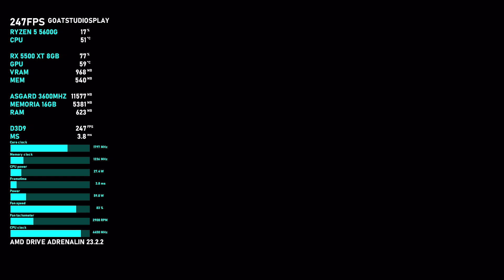DRAGON AGE II / RYZEN 5 5600G / RX 5500 XT 8GB / TESTING IN 1080P ULTRA !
CONFIGURAÇÃO
PLACA DE VIDEO RX 5500 XT 8GB.

Você é Hawke, que se refugiou para escapar das terras assoladas pelas criaturas sombrias de Ferelden e defender Kirkwall. Chegue ao poder e lute batalhas épicas, tomando decisões que determinam o rumo da civilização. Sua busca pelo poder começa agora. Como a história vai lembrar de você?

RECURSOS PRINCIPAIS
Narrativa desenvolvida em cenas cinematográficas — Viva uma década de batalhas e intrigas em uma trama não linear, cheia de ação. Um sistema de diálogo redesenhado passa mais contexto às suas decisões e ajuda quem joga a criar personagens multidimensionais e realistas.

Personalize seu combate — Uma série de feitiços e três companhias de batalha dão inúmeras opções a quem joga. Divirta-se com o ritmo frenético de combate ou pause a batalha para dar ordens às suas companhias.

Tome decisões mais profundas — Jamais suas ações importaram tanto e você precisará pensar em longo prazo porque será preciso uma década para atingir seu objetivo. Cada decisão nos diálogos e nas batalhas afeta seus relacionamentos.. Quanto mais amizades, mais opções você terá.

A Edição Ultimate inclui:
O jogo base
3 expansões: The Exiled Prince, Legacy e Mark of the Assassin
Loja de itens O Empório Negro
Conjunto de armadura Blood Dragon
Conjunto de armadura de Ser Isaac
Conteúdo de Dragon Age II Edição Chancela Bioware: contém armas e armaduras premium, incluindo a Víbora de Antiva, o Baluarte do Investigador e mais
Pacote de arsenal do Dragon Age II: inclui mais de vinte armas, armaduras e itens únicos
Pacote de itens para todas as classes: contém Pacote de Item de Mago, Pacote de Item de Ladrão e Pacote de Item de Guerreiro.
Pacote de itens para todas as classes II: contém Pacote de Item de Mago II, Pacote de Item de Ladrão II e Pacote de Item de Guerreiro II.
Pacote de Texturas de Alta Resolução: possibilita substituições mais detalhadas para a maioria das texturas do jogo.
Trilha sonora de Dragon Age II
The Exiled Prince — Devastado pela tragédia na família, o nobre arqueiro Sebastian Vael é obrigado a voltar para a vida religiosa que havia deixado para trás
Legacy — Descubra a dura verdade sobre a linhagem Hawke
Mark of the Assassin — Recrute a nova integrante Tallis, uma assassina élfica com o estilo de combate próprio dela.
Descrição dos desenvolvedores sobre o conteúdo:

Este jogo pode conter conteúdo não apropriado para todas as idades ou para visualização no trabalho: Nudez ou conteúdo sexual, Violência frequente ou detalhada, Conteúdo adulto não específico

MÍNIMOS:
SO: Windows Vista with SP3, SP2 or windows 7
Processador: Intel Core 2 Duo (or equivalent) running at 1.8 GHz or greater; AMD Athlon 64 X2 (or equivalent) running at 1.8 GHz or greater
Memória: 1 GB de RAM
Placa de vídeo: ATI Radeon HD 2600 Pro 256 MB; NVIDIA GeForce 7900 GS 256 MB cards
DirectX: Versão 9.0c
Placa de som: Direct X 9.0c Compatible Sound Card Windows Experience Index: 4.5
RECOMENDADOS:
Processador: Intel Core 2 Quad 2.4 GHz Processor or equivalent; AMD Phenom II X3 Triple core 2.8 GHz or equivalent
Memória: 2 GB de RAM
Placa de vídeo: ATI 3850 512 MB or greater; NVIDIA 8800 GTS 512 MB or greater
DirectX: Versão 11
Armazenamento: 7 GB de espaço disponível
Somente para Alemanha, Áustria e Suíça: A POLÍTICA DE PRIVACIDADE E COOKIES DA EA (privacy.ea.com/de) SE APLICA.
Somente para outros países da UE, Reino Unido, Noruega, Islândia, Andorra, Bósnia e Herzegovina, Geórgia, Kosovo, Macedônia (ARJM), Moldávia, Mônaco, Montenegro, San Marino, Sérvia, Turquia, Cidade do Vaticano (Santa Sé), Liechtenstein: PARA JOGAR, É NECESSÁRIO TER CONHECIMENTO DA POLÍTICA DE PRIVACIDADE E COOKIES DA EA (privacy.ea.com/br).
Residentes de outros países: PARA JOGAR, É NECESSÁRIO ACEITAR A POLÍTICA DE PRIVACIDADE E COOKIES DA EA (privacy.ea.com/br).

PARA JOGAR É NECESSÁRIO CONECTAR-SE À INTERNET, TER UMA CONTA EA E UMA CONTA STEAM, ACEITAR O CONTRATO DO USUÁRIO DA EA (terms.ea.com/br) E O CONTRATO DE LICENÇA DO USUÁRIO FINAL DO ORIGIN (ea.com/pt-br/legal) E FAZER O DOWNLOAD.